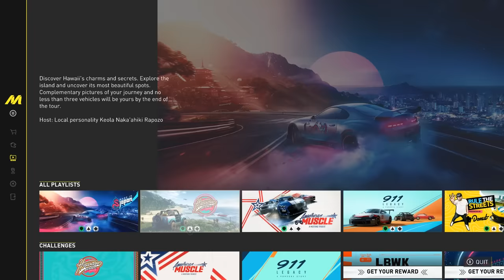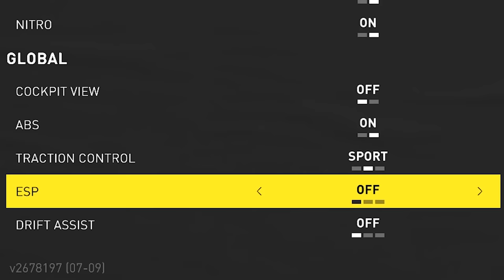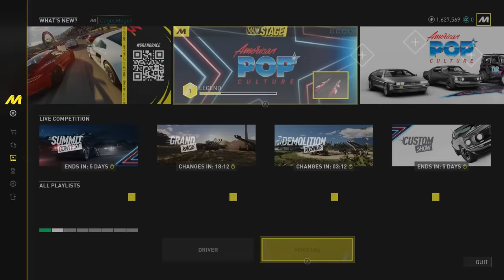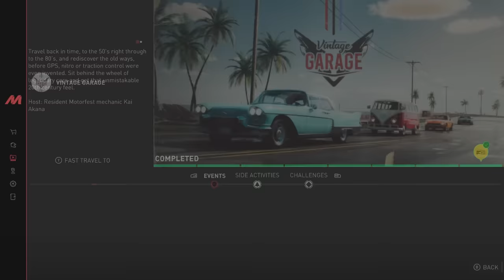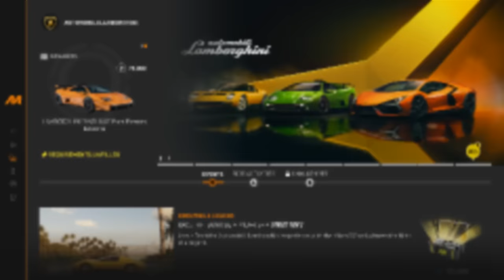10 Dinge die du sofort in The Crew Motorfest machen solltest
10 Dinge die du sofort in The Crew Motorfest machen solltest

In diesem Video schauen wir und 10 Wichtige Tipps in The Crew Motorfest an die du zu beginn unbedingt kennen solltest

PSN Code 50€
PS Plus Essential 3 Monate
Xbox Live 50€ Guthaben
Xbox Live Gold 12 Monate

Viel Spaß! :)